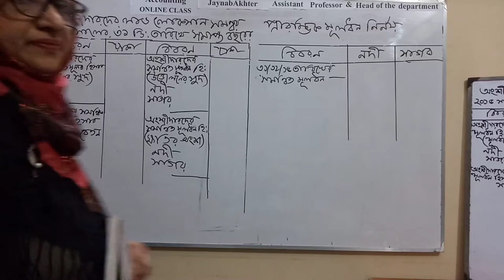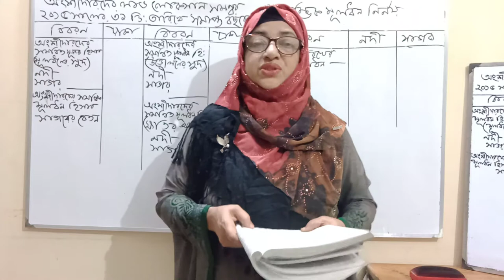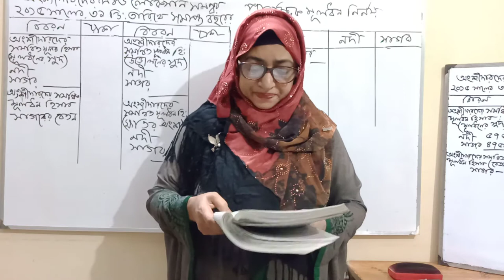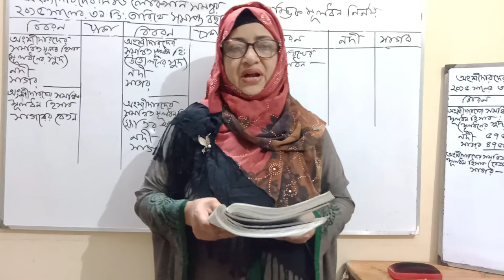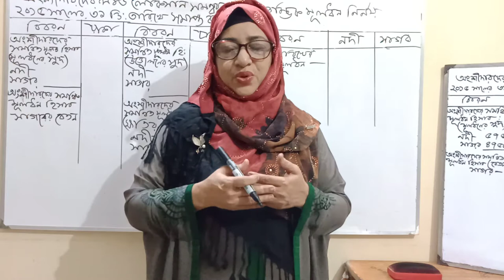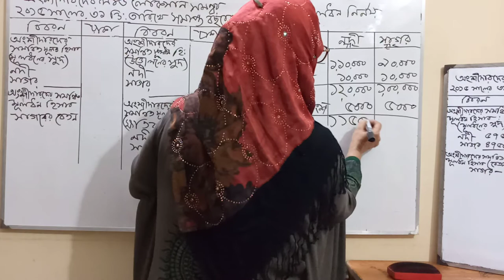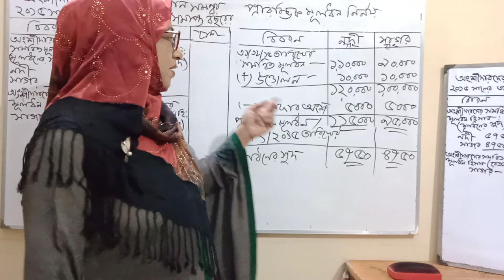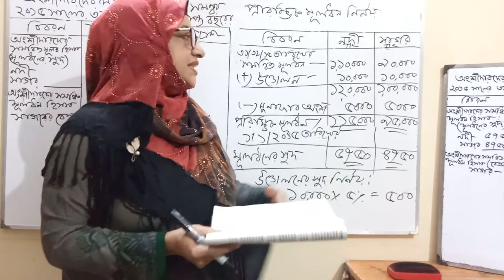HSC হিসাব বিজ্ঞান ২য় পত্র# অংশীদারি ব্যবসায়ের হিসাব ( সমন্বয়ের অংক) লেকচার -৬ ( পার্ট-১) জয়নব ম্যডাম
অংশীদারি  ব্যবসায়ের হিসাব ( সমন্বয়ের অংক)
অংশীদারদের প্রারম্ভিক মূলধন নির্নয়,মূলধনের সুদ নির্নয়  এবং উত্তোলনের সুদ নির্নয়। সহজ সমাধান।
জয়নব আক্তার
সহকারী  অধ্যাপক ( বিভাগীয়  প্রধান)
হিসাব বিজ্ঞান  বিভাগ
আগ্রাবাদ  মহিলা কলেজ।চট্টগ্রাম
১৭/০৭/২০২০ ইং